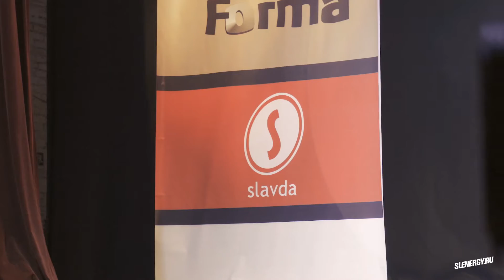Интернациональное танцевальное событие Only Top X | Владивосток, ноябрь 2019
C 28 ноября по 1 декабря во Владивостоке отгремело интернациональное танцевальное событие ONLY TOP X. Четыре дня танцоры из Владивостока, Хабаровска, Уссурийска, Нерюнгри, Южно-Сахалинска и других городов учились у хореографов с мировыми именами и боролись за звание лучших. Смотри видеоотчет Slenergy и окунись в атмосферу танцевального праздника!